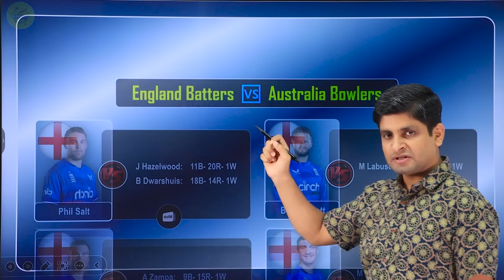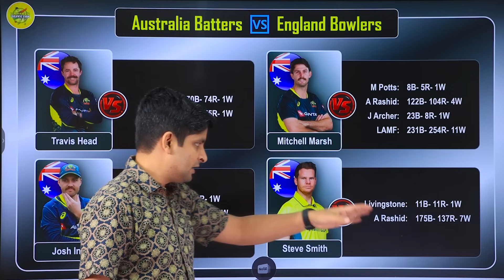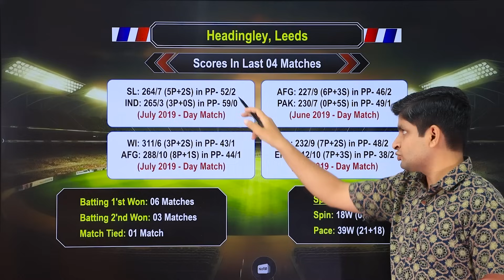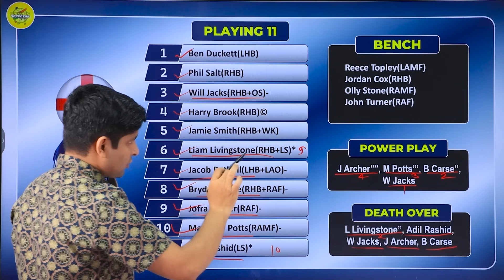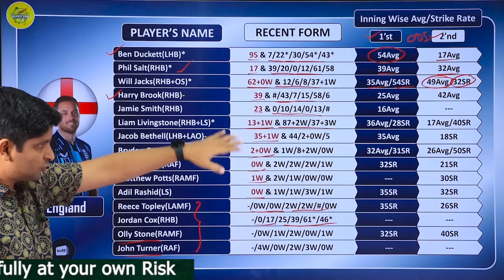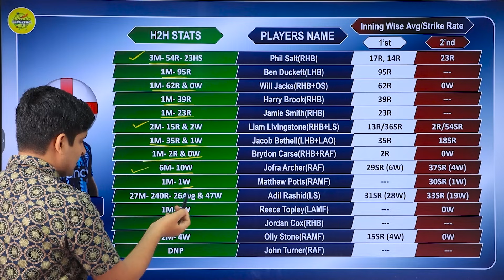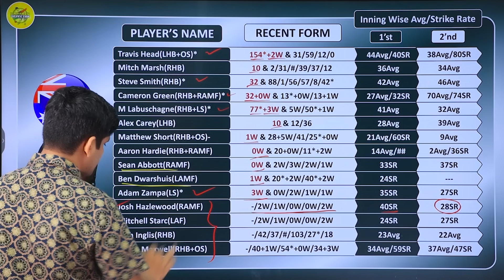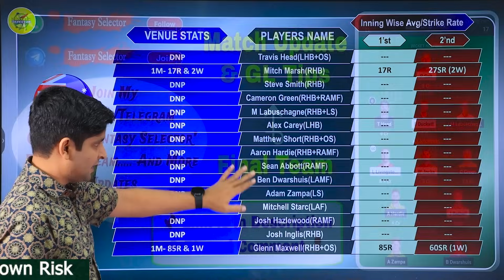ENG vs AUS Dream11 Prediction, ENG vs AUS Dream11 Team, ENG vs AUS 2'nd ODI Dream11 Team Prediction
This Video Includes:
ENG vs AUS 2'nd ODI Dream11 Team Prediction,
ENG vs AUS Dream11,
ENG vs AUS ODI Dream11 Team,
England vs Australia Dream11 Prediction,
England vs Australia Dream11 Team,
England vs Australia 2'nd ODI Dream11 Team,
England vs Australia ODI Match Dream11 Prediction,

1. This analysis is based on my Understanding, Knowledge and Instinct. While selecting your team, consider the points mentioned and make your own decisions.

2. Dream11 takes great care to comply with all central and state legislations in India to ensure that users are fully protected. Every contest on platform is carefully designed to comply with applicable statutes and regulations in India.